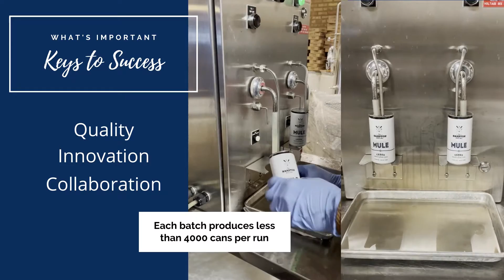Hampton Social Cocktails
Private Label Ready To Drink Canned Cocktails By Chicago Distilling Company